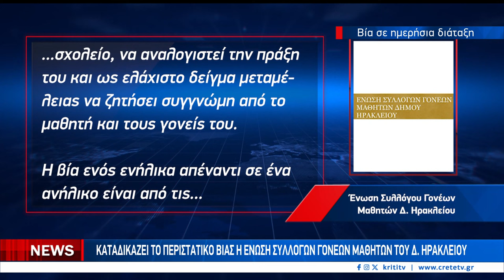Δέχτηκε επίθεση έξω από λύκειο